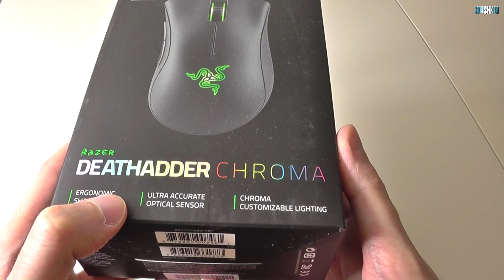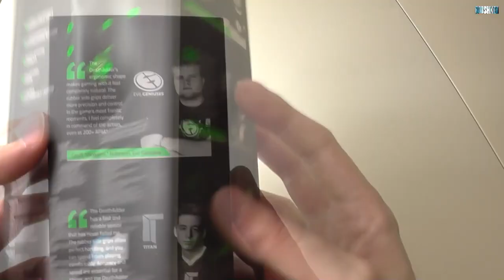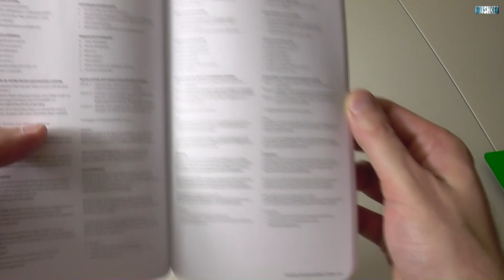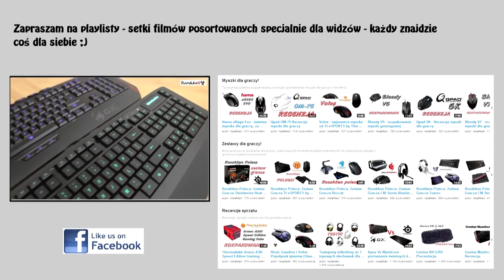Razer DeathAdder Chroma - najnowsza wersja myszki od Razera